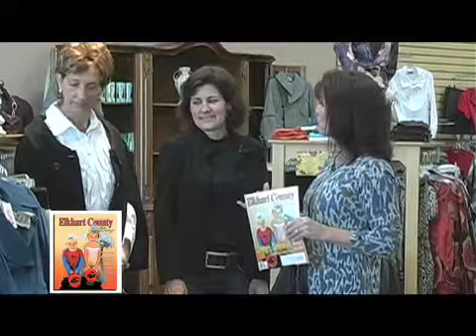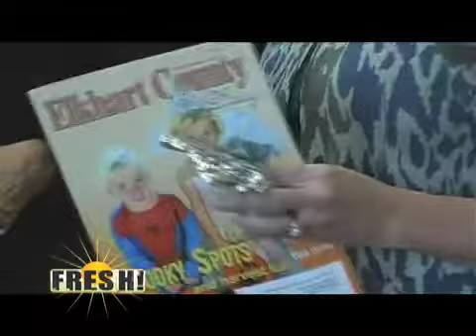Poodles Boutique 224